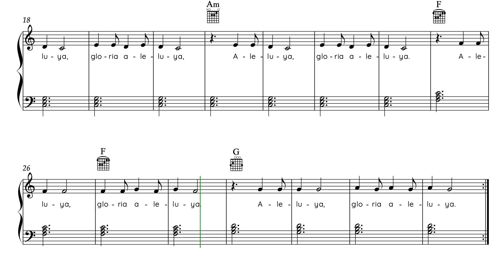Salmo 100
Letra: Basada en Salmo 100.
Música: Compositor desconocido, 1983. Arreglos Efraín A.  Medina Villaseñor. Iglesia Metodista "El Mesías", Los Reyes La Paz, Estado de México.